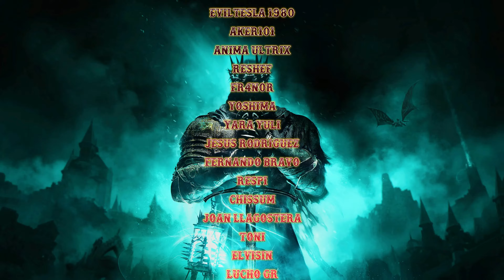LORDS OF THE FALLEN #1 ⚔️EL AXIOM Y EL UMBRAL⚔️ Gameplay Español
✪Suscribete✪ ✶ Nuevo gameplay en español del juego Lords of the Fallen en el que iniciamos aventura entre el Axiom y el Umbral, tomando como avatar a un Cruzado de la Oscuridad con el que intentaremos detener a Adyr el Dios Demonio y su Ejercito de Muertos. Espero que os guste ;-) (Serie completa 100%)

✶ Lords of the Fallen: Un mundo inmenso te aguarda en Lords of the Fallen, un nuevo RPG de acción y fantasía con tintes oscuros. Ponte en la piel de uno de los míticos Cruzados de la Oscuridad y emprende una gesta para derrocar a Adyr, el Dios Demonio.

✶ HARDWARE:

Placa: Rog Strix x570-E Gaming
CPU: Ryzen 9 3900X
GPU: Nvidia Evga RTX 3090 XC3 Gaming 24GB GDDR6X
RAM: 32 GB Kingstone HyperX Fury Black DDR4 3200 Mhz
Disco Duro: 2x Western Digital Black SN750 1TB SSD M.2 PCI Express 3.0
Micro: Blue Yeti X
CAM: Logitech c922 Pro Stream
AURICULARES/MICRO: Corsair Virtuoso RGB Wireless SE
RATÓN: Extrafind Retroiluminado Silent Click H6 2400 IPC
TECLADO: Krom Kernel RGB Mechanical